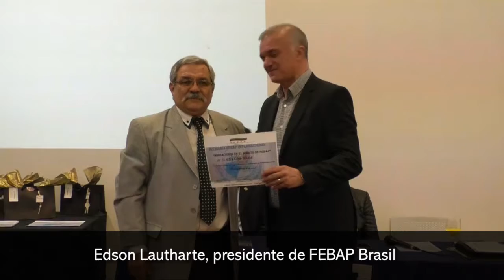FEBAP entregará un documento a los tres países para acelerar el paso fronterizo